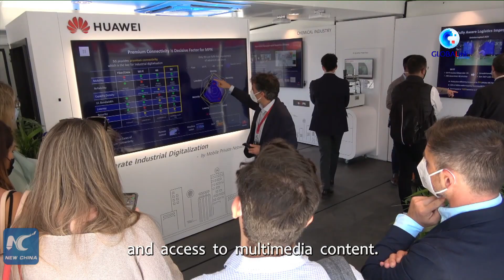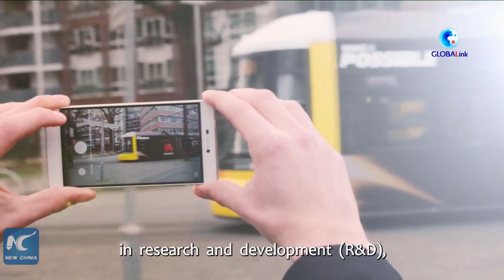GLOBALink | Madrid hosts Huawei 5G mobile private networks roadshow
At the 5G Mobile Private Networks Roadshow hosted by the Spanish capital, Chinese multinational technology company Huawei highlights the transformative power of 5G technology in industry and society.